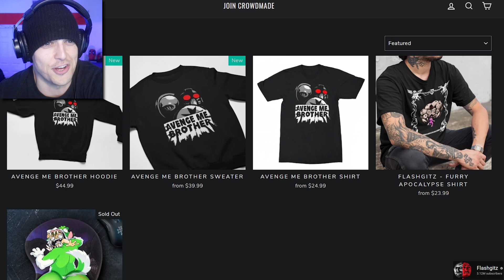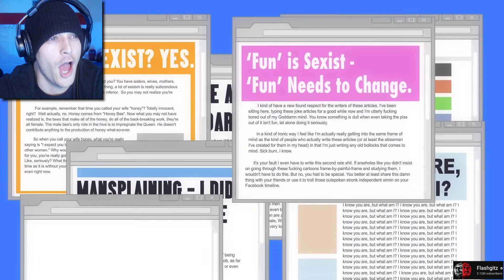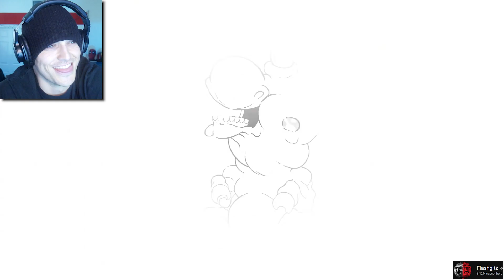I think I downloaded the wrong TRANSFORMERS movie (Hilarious)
🐵 my Roblox group - "Riot Brigade"